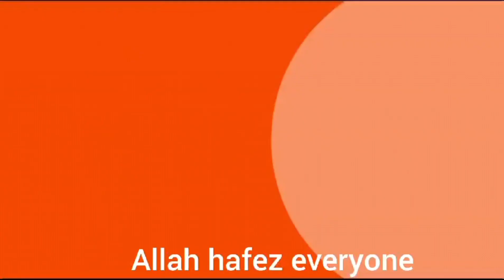রাতে আমাদের মেনুতে কি কি আইটেম ছিল| একবার খেলে বার বার খেতে ইচ্ছে করে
রাতে আমাদের মেনুতে কি কি আইটেম ছিল| একবার খেলে বার বার খেতে ইচ্ছ